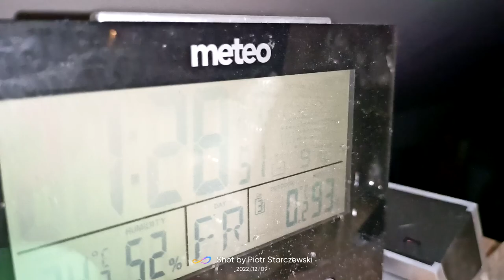Opady śniegu nad Kunowem 09.12.2022 godz 21:29